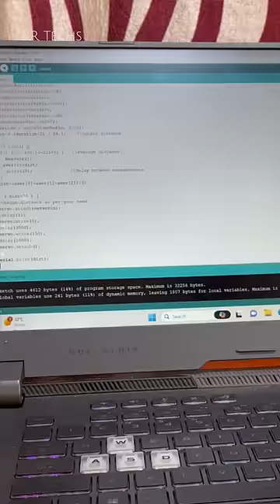Science project for class 8th students working model Easy science exhibition projects class